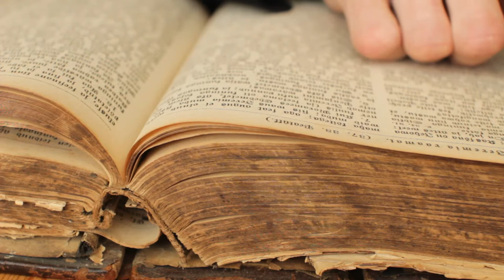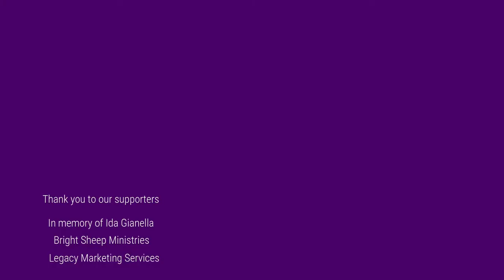George MacDonald: "Faith, the Proof of the Unseen"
Get A Dish of Orts Annotated Edition

A reading of George MacDonald’s sermon from 1882, “Faith, the Proof of the Unseen.” In this sermon, he explains the connection between faith and works and how that connection produces the light within us.

This is an excerpt from the Bible study on November 13, 2020 on Jesus’s teaching, “You are the light of the world.”